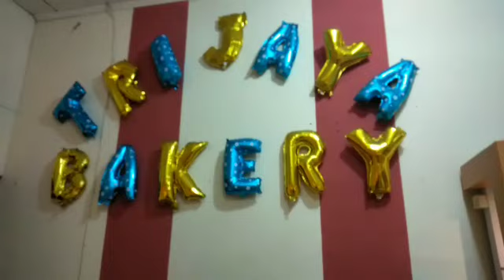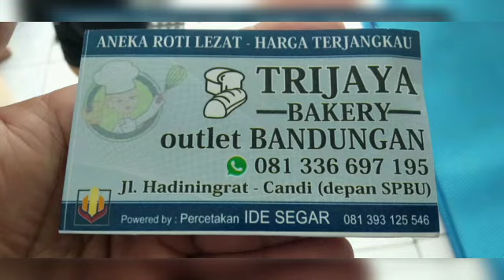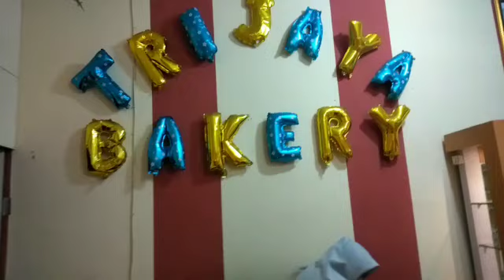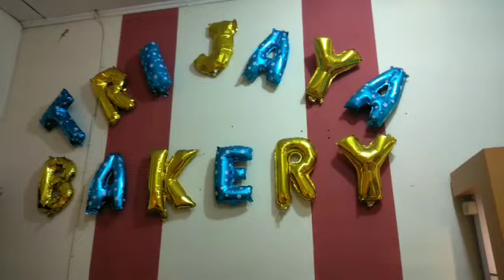Toko Roti Bandungan /ANEKA ROTI LEZAT/TRI JAYA Bakery Bandungan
TRIJAYA BAKERY
Toko Roti Bandungan

Depan SPBU Palbapang
Candi - Bandungan